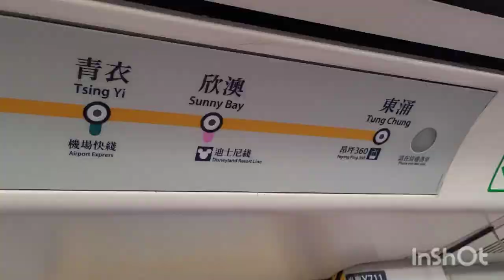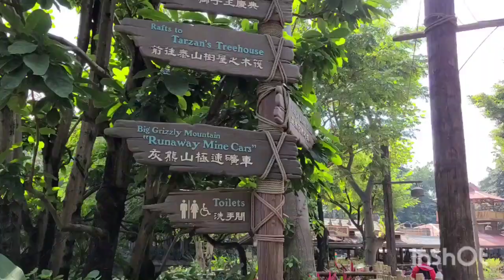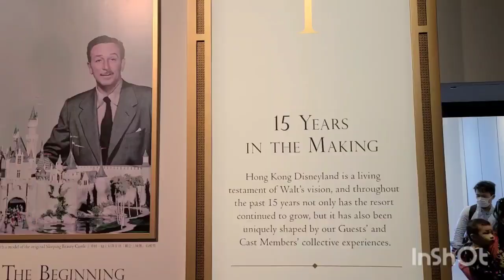迪士尼一日遊（完整篇）新城堡+聖誕樹亮燈禮